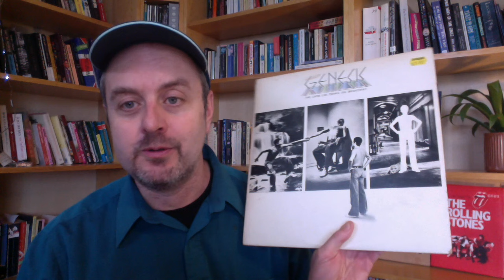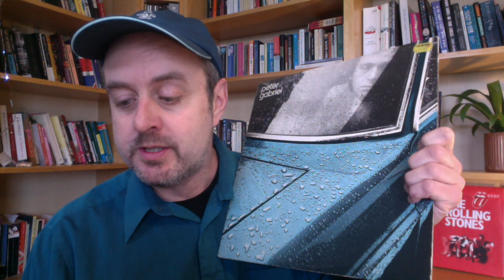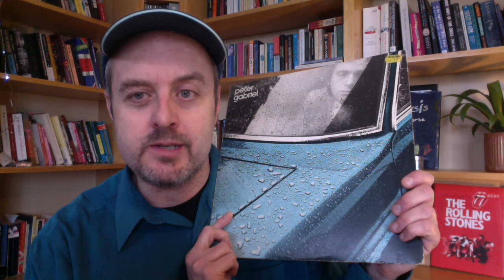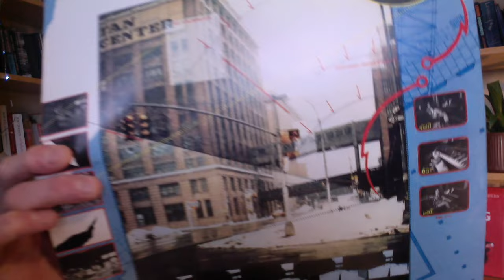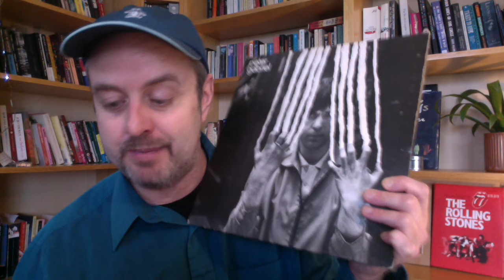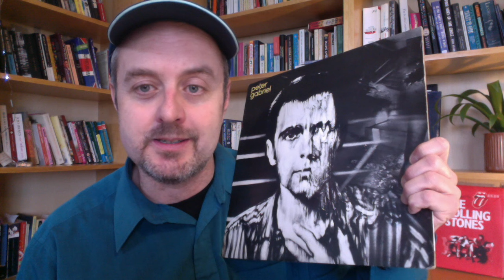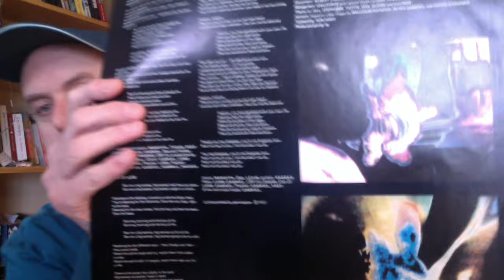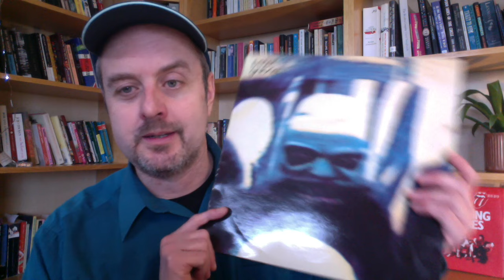Revisiting Peter Gabriel 1-4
Between 1977 and 1982, Peter Gabriel took the unusual step of releasing four consecutive solo LPs each simply called 'Peter Gabriel'. In time they became better known as 'Car', 'Scratch', 'Melt' and 'Security', and each in their way took Gabriel one step closer to the superstardom he'd finally enjoy in 1986 with his commercial breakthrough record 'So'.
In this video I retrace Gabriel's steps, from the summer of 1975 when he left Genesis, to the dark and turbulent political moods of 'Security', by which time his sonic experimentations and songwriting prowess had prepared him for his place at the top table of eighties rock.